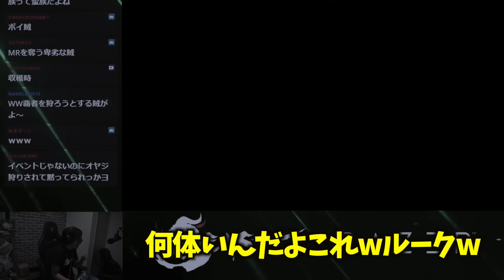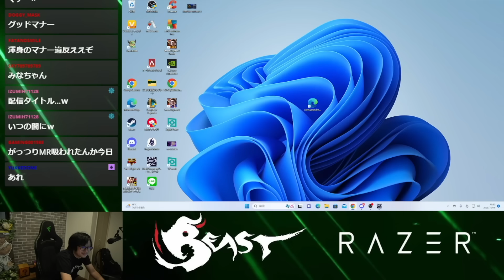A day after winning World Warrior, Fuudo gets dogpiled by MR top players【Fuudo】